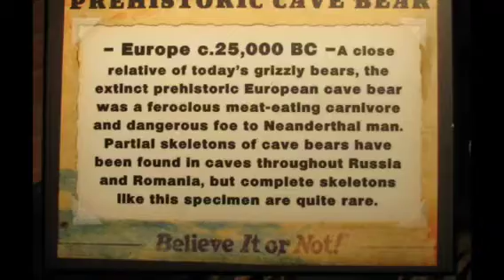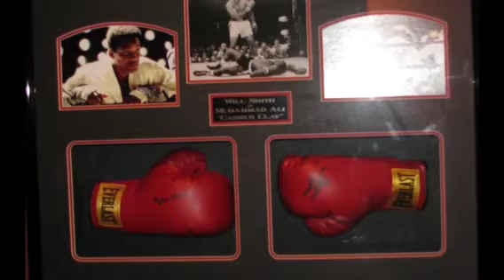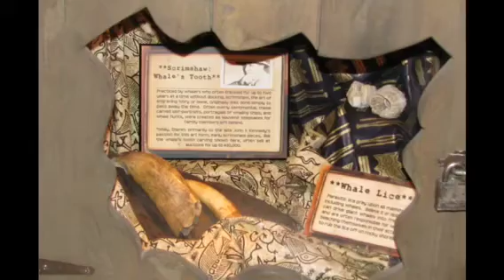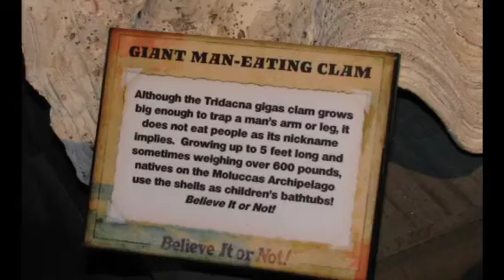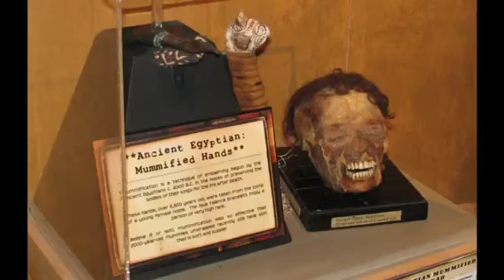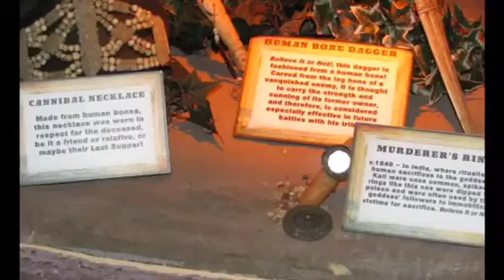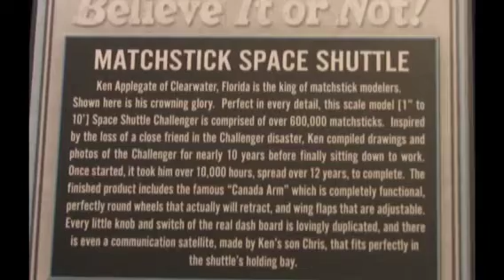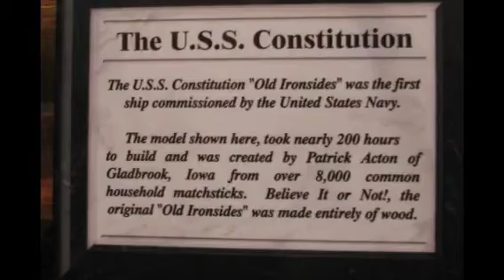Day in San Fran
Family day trip to San Fran had lunch at per 39 went shopping and went to Ripley's believe it or not. Then went though the house of mirrors  We had a wonderful day.